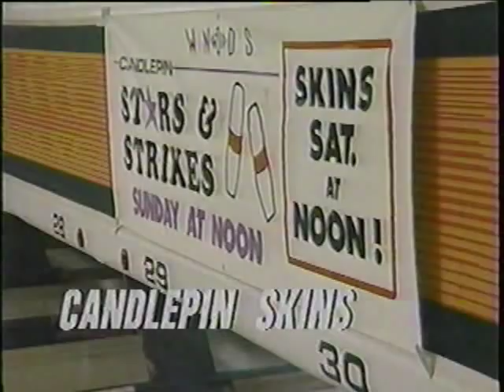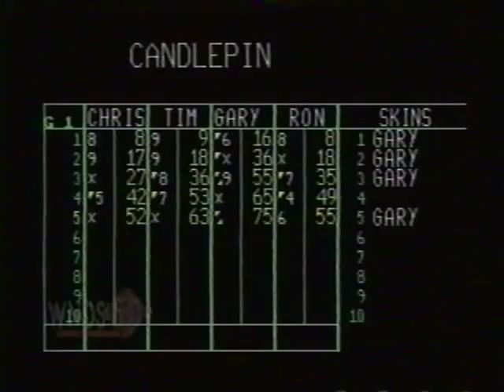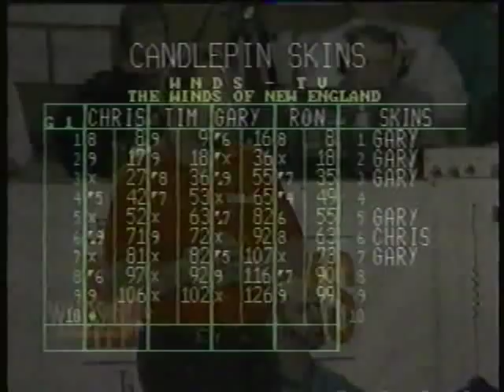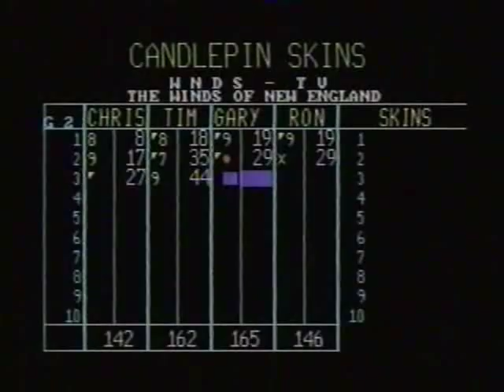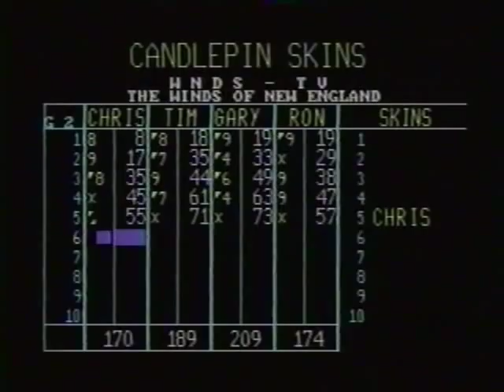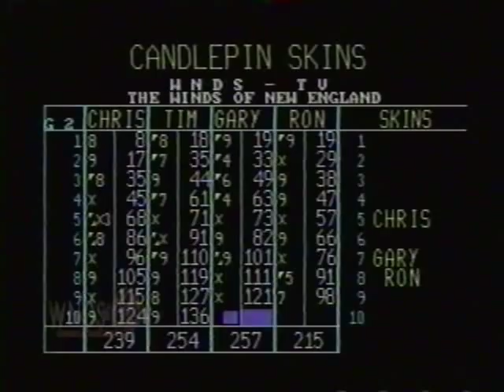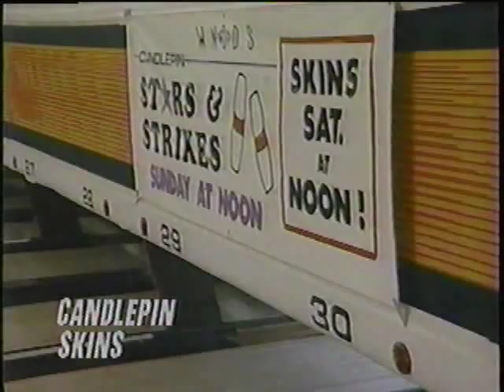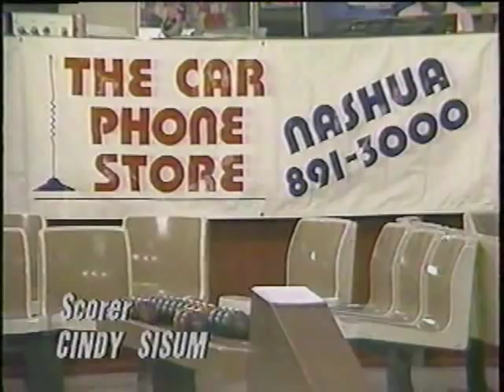Candlepin Skins - Tim Lipke vs. Chris Sargent vs. Gary Carrington vs. Ron Mailloux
This skins match from late 1995 I believe truly showed how the skins format itself came into play, with HUGE carry-over boxes up for grabs, as well as pins flying all over the place by all 4 bowlers. It was also a really tight match going down the stretch, and in the end, the best bowlers truly fought for their way into the top 2 spots.